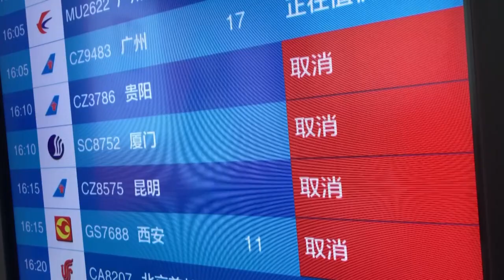China kämpft gegen das Coronavirus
Die Bemühungen der chinesischen Behörden zur Eindämmung des neuartigen Coronavirus laufen auf Hochtouren: Bereits in mehr als einem Dutzend Städten wurde der öffentliche Verkehr ausgesetzt. Doch das ist nur eine von vielen Maßnahmen.